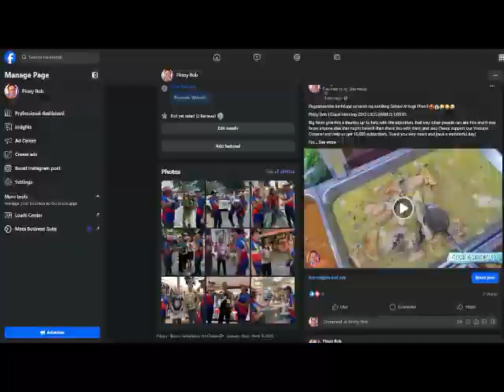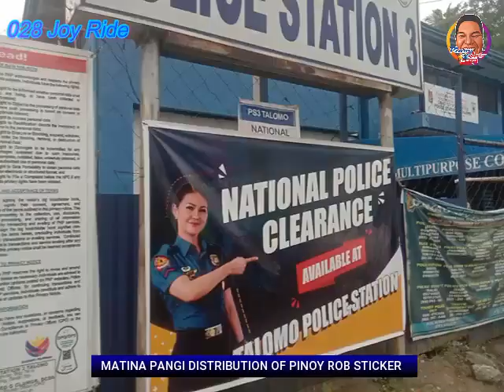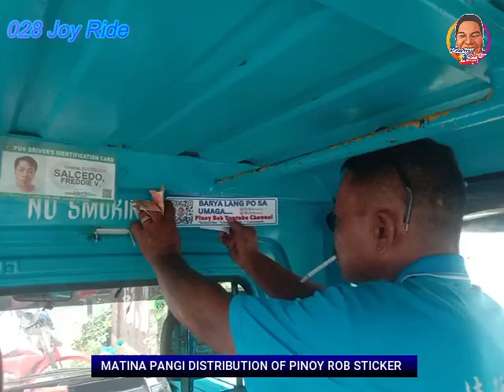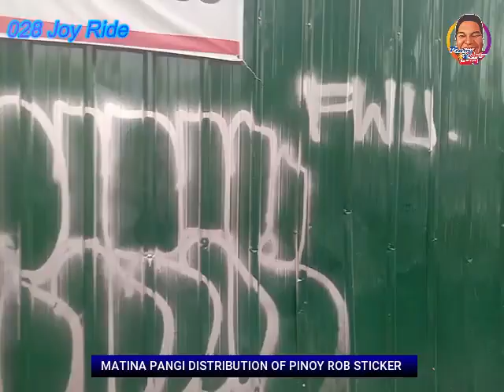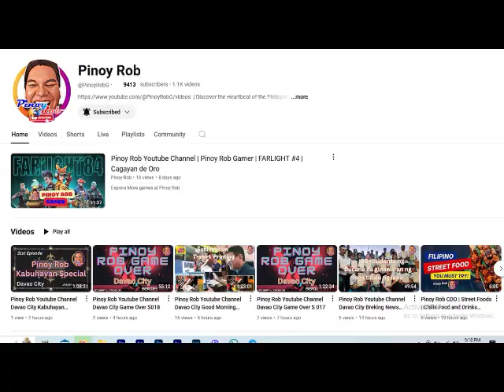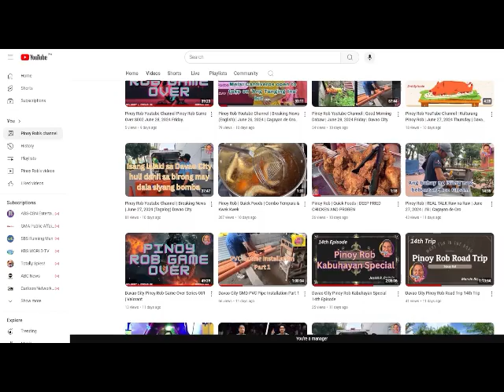Pinoy Rob Youtube Channel Davao City 028 Joy Ride Matina Pangi Sticker Distribution